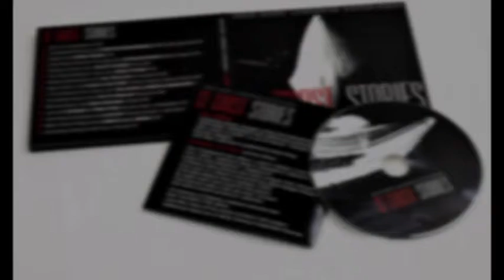Stefan Netschio 1min trailer "13 Ghost Stories"